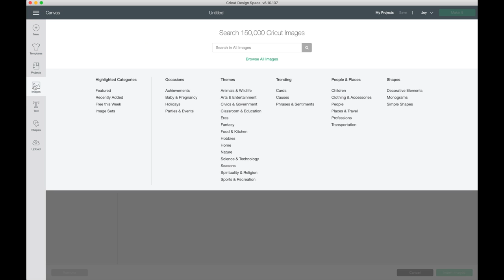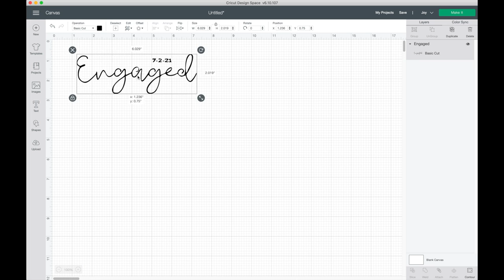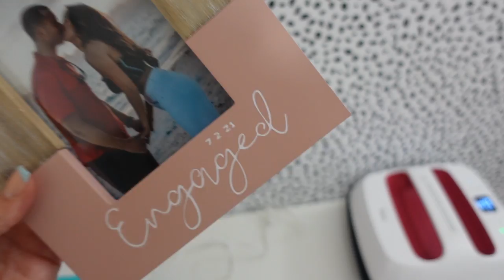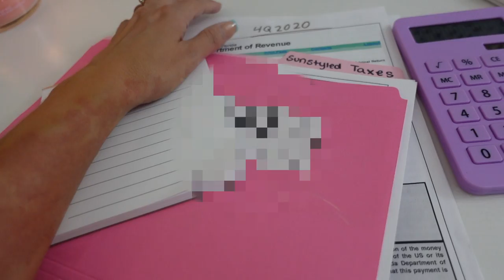VLOG: small biz life, business taxes, packing boutique orders, product photography, cricut project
Cricut Joy Machine
Cricut Iron On Vinyl
Cricut Transfer Tape
Cricut Joy Smart Vinyl

Target Beige Tie Dye Tank
Urban Outfitters BDG Jeans
Cream Quilted Belt Bag
Steve Madden Sneakers
Phone Tripod
Purple Calculator
Tortoise Glasses